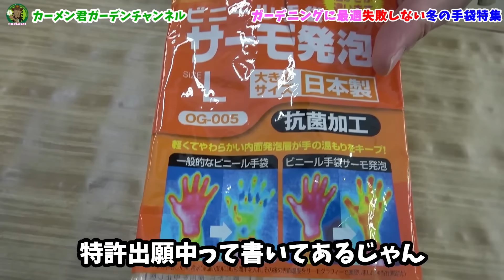【最強防寒手袋】今日からあなたの園芸ライフが激変します 【カーメン君】【ガーデニング】【ワークマン】【DCM】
目次です
00:00 はじめに
09:08 冬用手袋で大切な事
16:08 最強防寒手袋３選
32:12 実演

防寒テムレス
オカモト ビニール手袋 サーモ発泡

▼カーメン君ｘリサール酵産　古い土の再生材　「超カルスＮＣ－Ｒ」↓

▼カーメン君ｘ大興貿易　無農薬　「ニームペレット」　↓